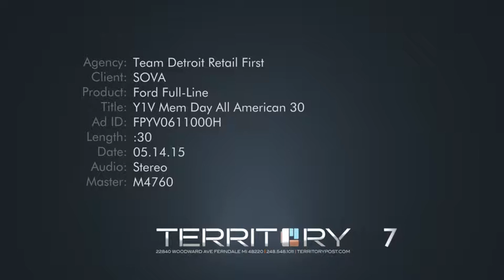MEMORIAL DAY SALES EVENT • Southern Virginia Ford Dealers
This is a sales event spot created for the Southern Virginia Ford Dealers. It incorporates a licensed track from JD McPherson.